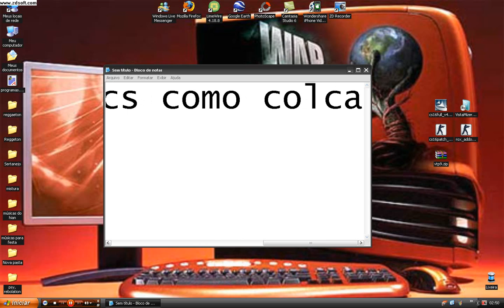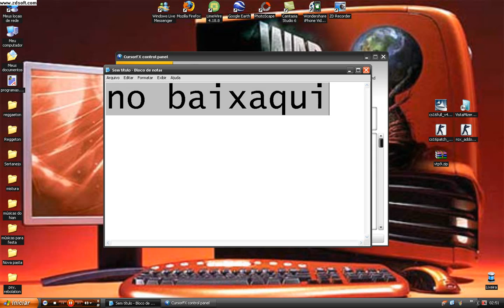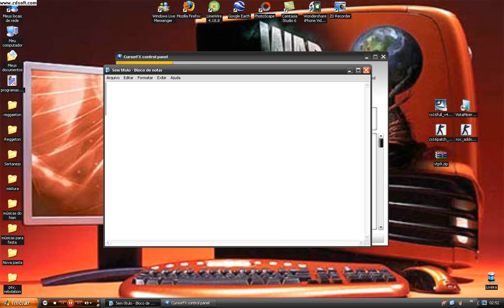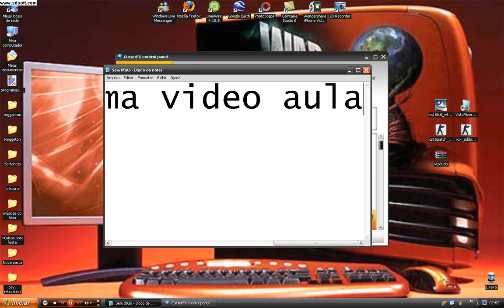Como mudar o cursor do mouse. Nervis video aula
CURSORFX é o nome do programa utilizado para ensinar como mudar o cursor do mouse.